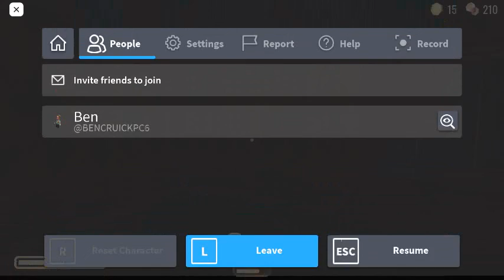DOORS 👁️ with my friend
im playing with my bff @Mu56441